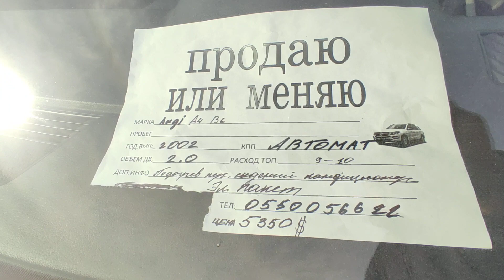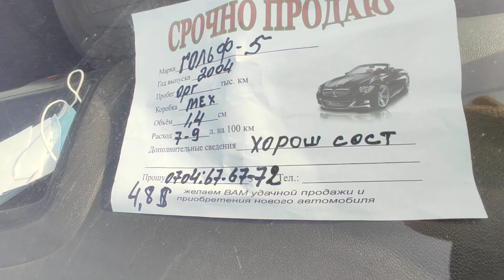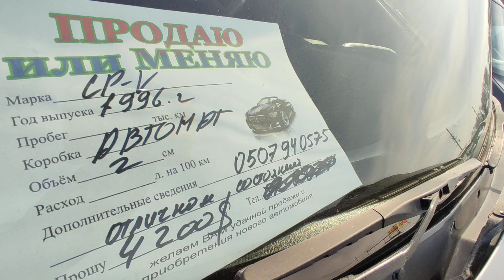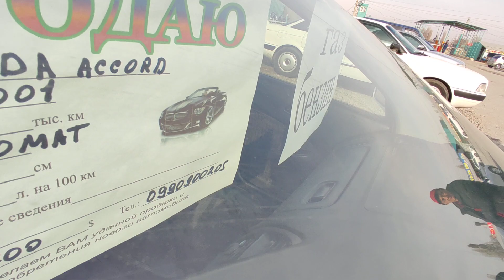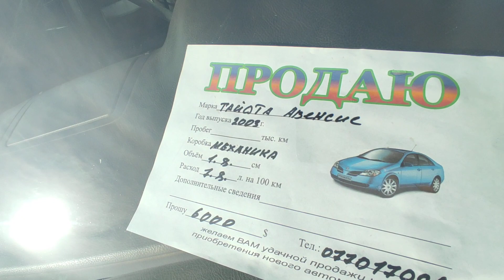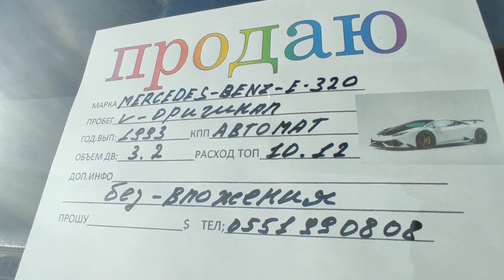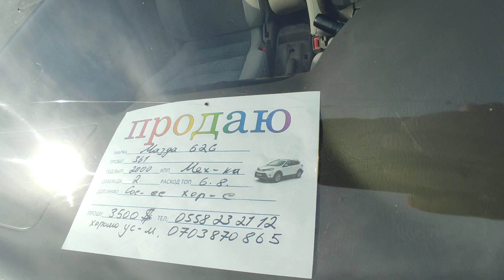Авторынок Бишкек:5-Сектордогу аралаш унаалар 👍👍 КӨРҮҢҮЗДӨР 13 11 21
Авторынок Бишкек:5-Сектордогу аралаш унаалар 👍👍🇰🇬🇰🇬 КӨРҮҢҮЗДӨР